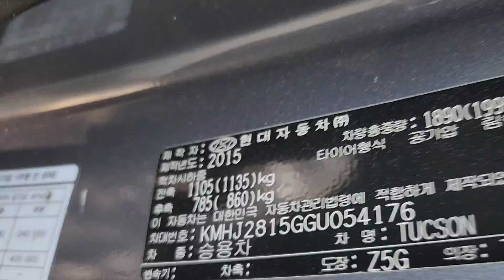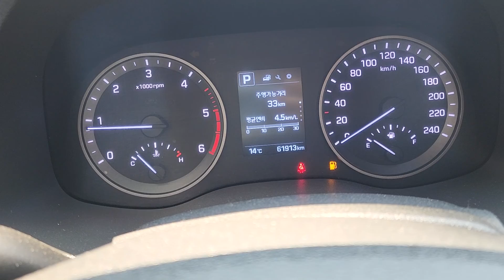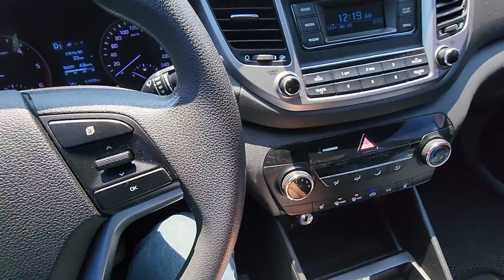HYUNDAI TUCSON 2016 DIESEL